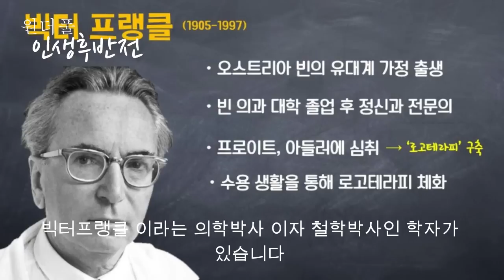왜 사는지 모르겠다는 사람들을 위한 철학자의 조언 - 원더풀 인생후반전